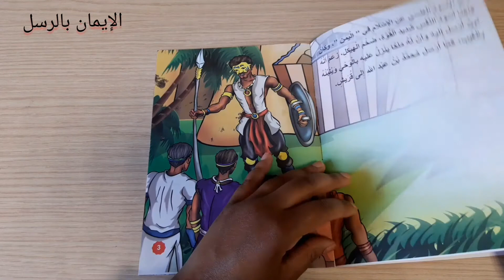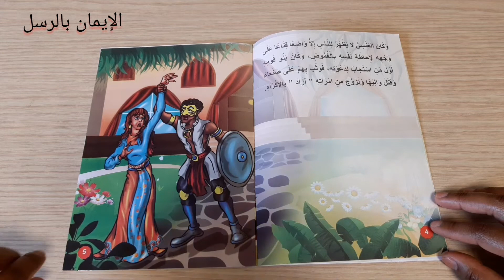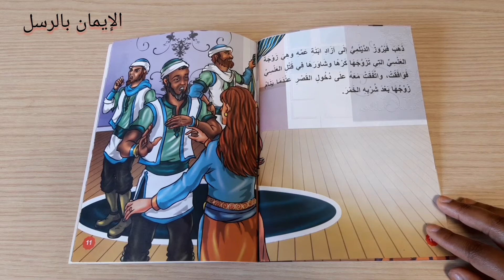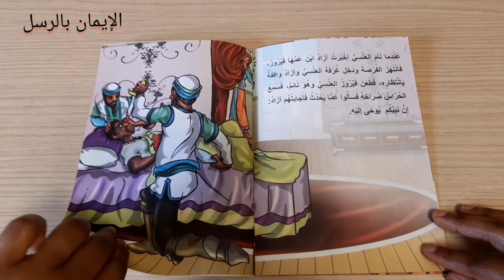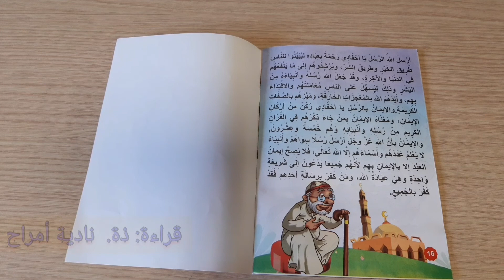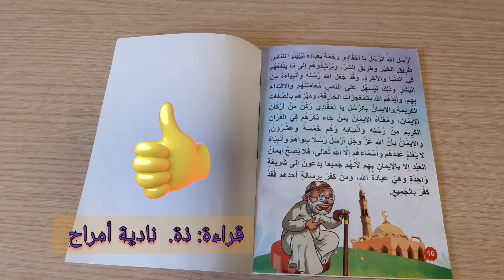سلسلة رمضانية: "أركان الإيمان" حلقة 4 : الإيمان بالرسل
سلسلة رمضانية: "أركان الإيمان".